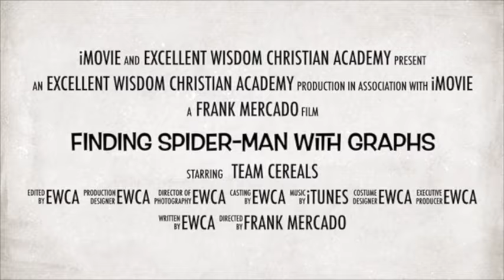EWCA Interpreting Graphs Class Summer 2019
Math is fun at Excellent Wisdom Christian Academy. Interpreting graphs gives our child the opportunity to organize their God-given resources and make the best decision to use them!

About Excellent Wisdom Christian Academy

Excellent Wisdom Christian Academy is an internationally aware, locally grounded college preparatory Christian day school, Nursery - 10, enriching our citizens and citizen-leaders with rich and balanced education, ensuring both academic and spiritual excellence so our children will build “excellent wisdom” because wisdom “is a defence” and “gives life.”

EWCA’s curriculum combines School of Tomorrow (SOT) TM learning-centered, mastery-based system, Philippine Department of Education K to 10 curriculum, case study approach and practical, critical thinking pedagogy to produce graduates who are mentally dynamic, vocationally committed, physically fit, emotionally resilient, socially suitable and spiritually growing.

At EWCA, parents are assured to gain:
1. A solid, mastery-based, back-to-basics education for your child to help them become autonomous, reason and
analyze.
2. A course of study diagnostically individualized and modular to meet a student's specific learning needs and
capabilities, whilst encouraging teamwork and parental involvement.
3. A program incorporating Scripture, Godly character building, and wisdom principles, teaching grace,
responsibility and accountability.
4. A modern education using advanced computer technology for important drills and learning enhancements in
today's high-tech climate.
5. A balanced curriculum to problem solving, critical thinking and hands-on practical learning and life-skills
training.

Mission
With the guiding verses in Daniel 5:14 and Ecclesiastes 7:12, the mission of Excellent Wisdom Christian Academy is to educate the citizens and citizen-leaders for our society. We do this through our commitment to the transformative and restorative power of the Bible, God’s Living Word together with liberal arts, sciences and life skills education.

Because God knows every student by name, EWCA uses an individualized system of learning. Beginning in the classroom with exposure to new ideas, new ways of understanding, and new ways of knowing, students embark on a journey of intellectual and spiritual transformation.

Backed by the understanding of Divine viewpoint and through a diverse living environment, where students live with people who are studying different topics, who come from different walks of life and have evolving identities, intellectual and spiritual transformation is deepened and conditions for social transformation are created. From this we hope that students will begin to fashion their lives by gaining a sense of what they want to do with their gifts and talents, assessing their values and interests, and learning how they can best praise God and serve the world.

Vision
Excellent Wisdom Christian Academy will set the standard for elementary and secondary education in the twenty- first century and contribute to educational reform for the benefit of the Filipino nation and the world. Because “wisdom is a defence and gives life”, we are committed to creating and sustaining the conditions that enable all Excellent Wisdom Christian Academy students to experience an unparalleled educational journey that is intellectually, socially, and personally transformative.